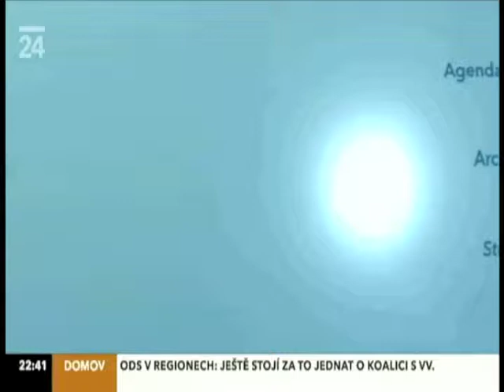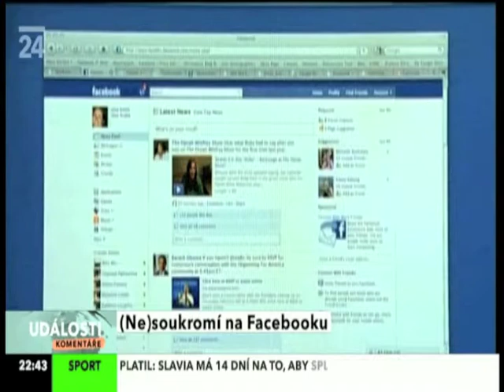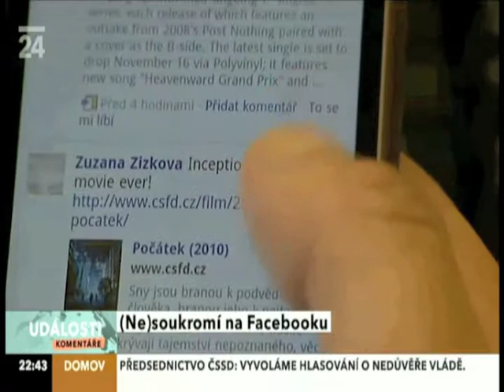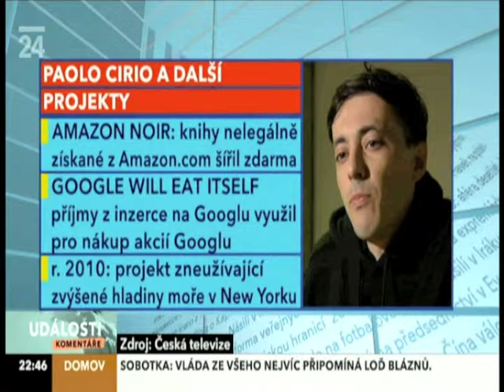Paolo Cirio interview on Czech TV (major public TV channel 1) - Face to Facebook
paolo cirio